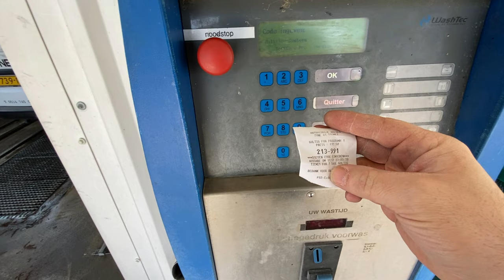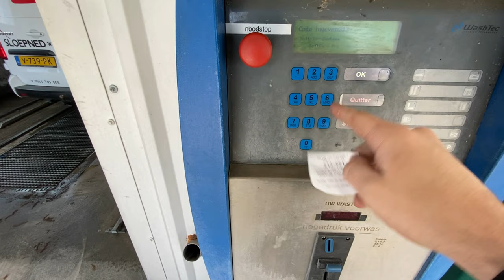MIJN KINDEREN NEMEN DE VLOG OVER!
WELKOM BIJ DEZE VIDEO EN VEEL KIJK PLEZIER!
De kids zijn thuis tijdens de corona maatregelen en dus gaan ze mee naar het werk. Best nog wel gezellig.
We gaan hijsen met de heftruck, en halen de sloep van de bokken af.
En we zetten hem op de boot trailer.
Ik ga een boot en sloep halen uit de stalling we gaan de sloepen klaar maken en  we gaan met de bus door de wasstraat.
Deze heeft onder de bomen gestaan. en zit echt helemaal onder de vogel poep.
Gelukkig komen wij onze klanten nog helemaal niet tegen op het moment. Zo kunnen wij proberen om alle boten op tijd bij de klanten in de haven of vakantie huis neer te leggen. Zonder dat wij te dicht bij de mensen in de buurt komen, om het corona virus te verspreiden.